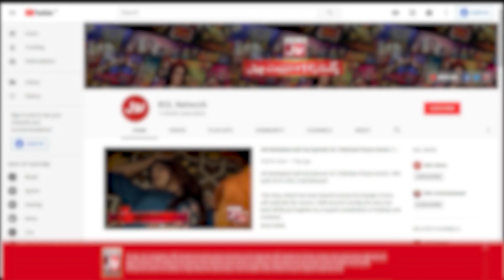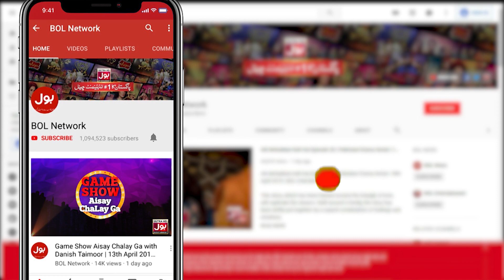Ali Gul Pir Funny Video Win Fans Hearts | Ali Gul Pir Mimicry | Indian Cleric Advice For Women | BOL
Ali Gul Pir Funny Video Win Fans Hearts | Ali Gul Pir Mimicry | Indian Cleric Advice For Women | BOL Entertainment